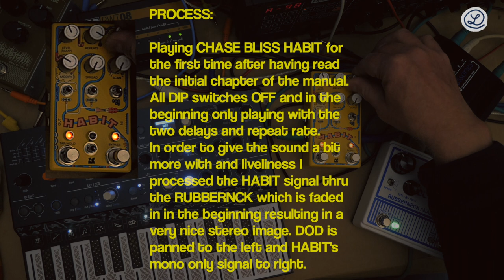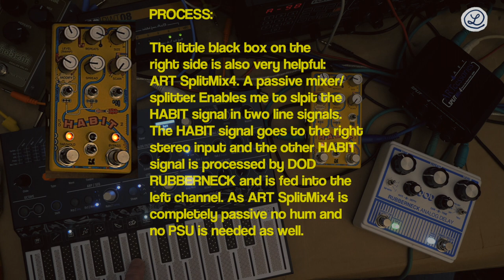CHASE BLISS HABIT // UNBOXING // MicroFreak + DOD RUBBERNECK Analog Delay // Session 2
PROCESS:

Playing CHASE BLISS HABIT for the first time after having read
the initial chapter of the manual. All DIP switches OFF and in the beginning only playing with the two delays and repeat rate.
In order to give the sound a bit  more with and liveliness I processed the HABIT signal thru the RUBBERNECK which is faded in in the beginning resulting in a  very nice stereo image.
The DOD RUBBERNECK is  panned to the LEFT and HABIT's mono only signal to RIGHT.
The little black box on the right side is also very helpful: ART SplitMix4. A passive mixer/
splitter. Enables me to slpit the HABIT signal in two line signals.
The HABIT signal goes to the right stereo input and the other HABIT signal is processed by DOD RUBBERNECK and is fed into the left channel. As ART SplitMix4 is completely passive no hum and no PSU is needed as well.